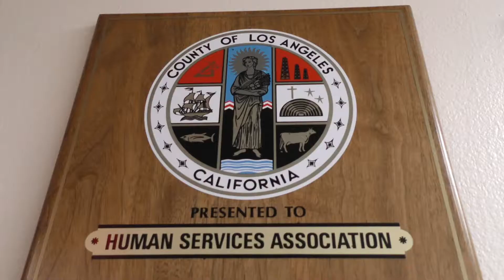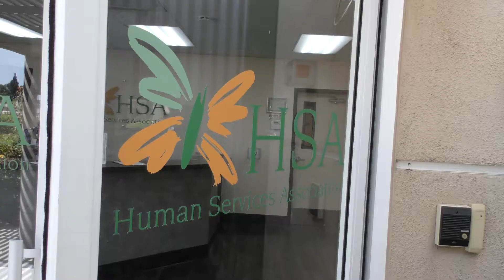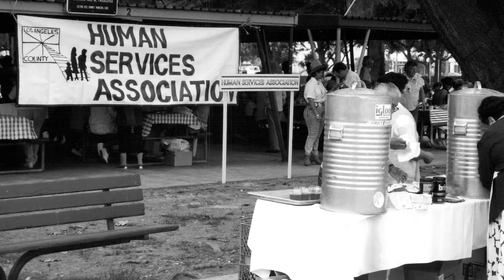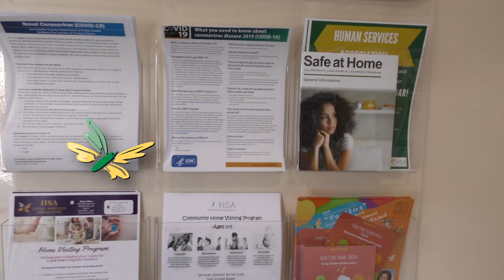Empowering Our Communities EPISODE 10: HSA Builds Strong Communities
The Human Services Association (HSA) is a member of the SELA Collaborative and has been a major player in early childhood education and cultivating a strong community. In the Southeast Los Angeles region, HSA is a diverse nonprofit organization that helps SELA residents with holistic programs from infancy to the elderly. HSA members and parent clients come together to share how the programs have impacted their life. With COVID-19 access to education has been limited, but HSA partners with the SELA Collaborative to address this. Read more about this problem in The SELA Agenda